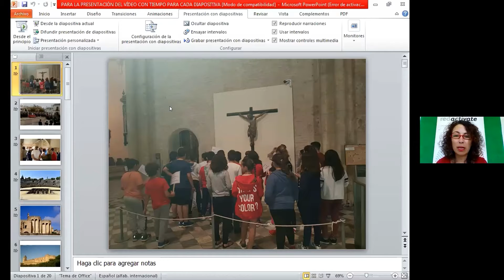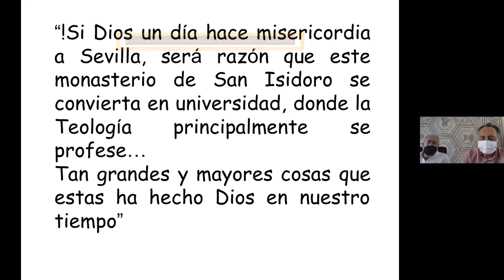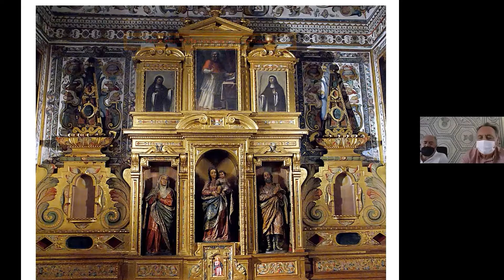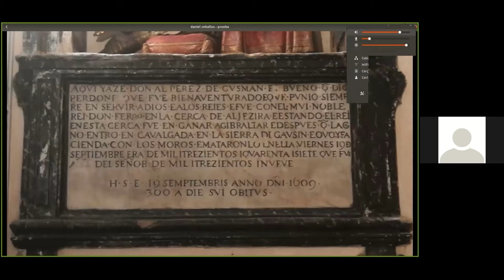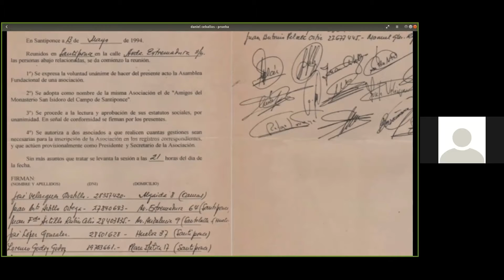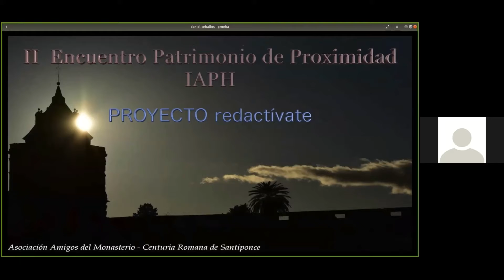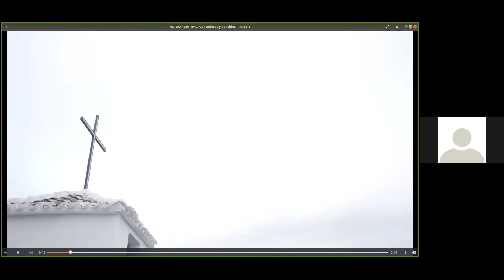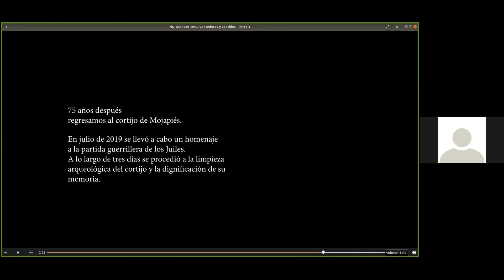II Encuentro Patrimonio de Proximidad. Redactívate 2021. Presentación de vídeos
II Encuentro Patrimonio de Proximidad. Redactívate 2021
Los cuidados del patrimonio y su comunidad
Presentación de vídeos sobre los cuidados del patrimonio
20 de abril de 2021

La convocatoria de vídeos debía cumplir al menos uno de los siguientes criterios, basados en la última reunión Redactívate 2019: salvaguarda del patrimonio y su autenticidad; mapa de agentes equilibrado, gestión relacional; relevante para la población local, implicación emocional e identitaria, facilitadores de vínculos sociales, apropiación del patrimonio por la comunidad, constructores de espacios de convivencia y relación; continuidad y proyección de futuro.

En este caso se han presentado los proyectos audiovisuales: Monasterio de San Isidoro del Campo, una joya a recuperar. Asociación Santiponce, Sevilla “Los Juiles” Colectivo Arqueología a contracorriente de Montoro, Córdoba.